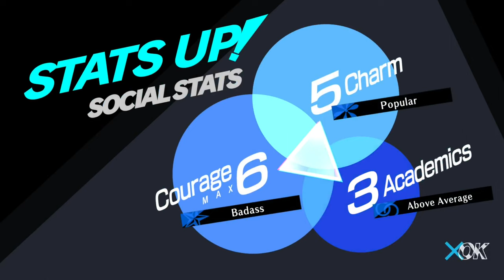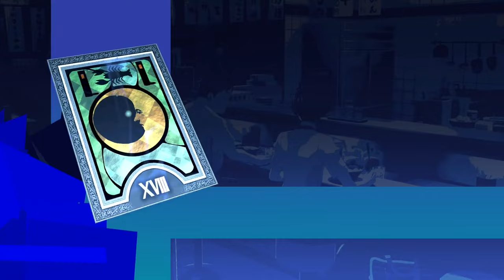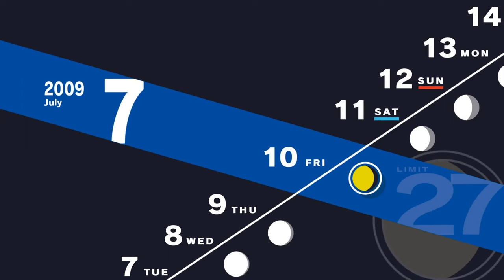Ten Years Ago | Persona 3 Reload Part 42